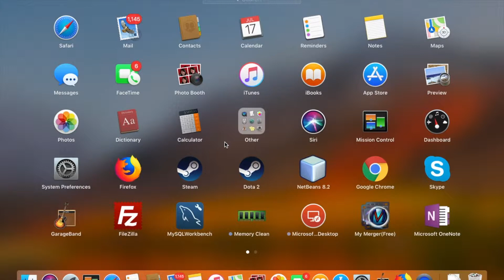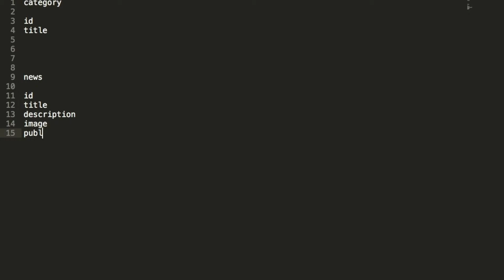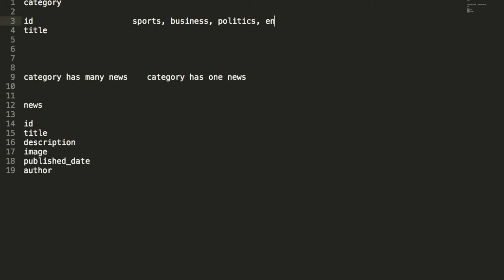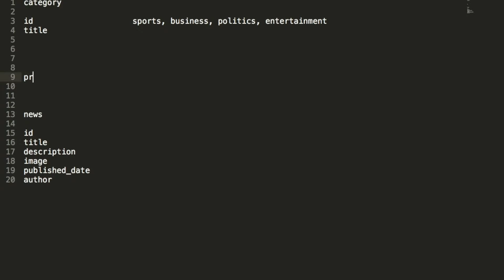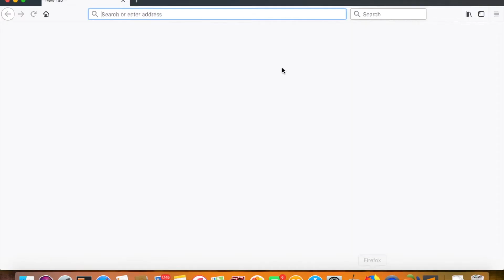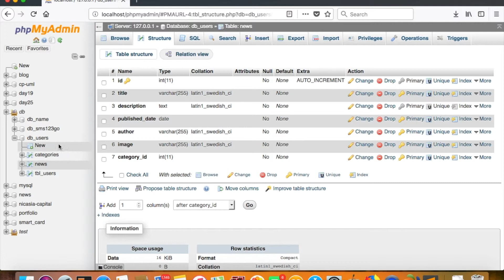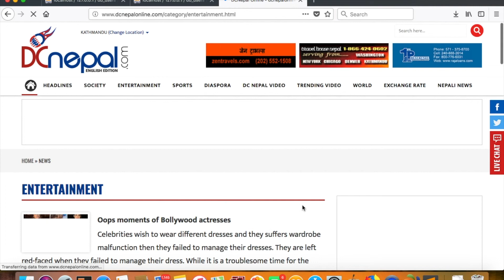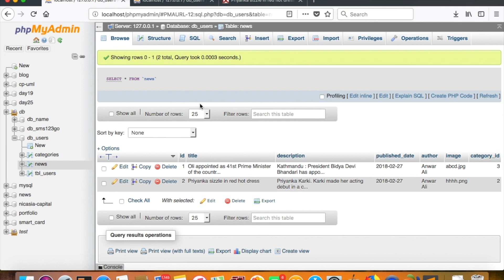PHP - Day 36 - Working with relational database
Tutor: Anwar Ali
The video covers the concept of relational database by explaining how to create tables that has relation with another table. The video elaborates on various possible relationships among tables like "One is to One", "One is to Many", "Many is to Many".